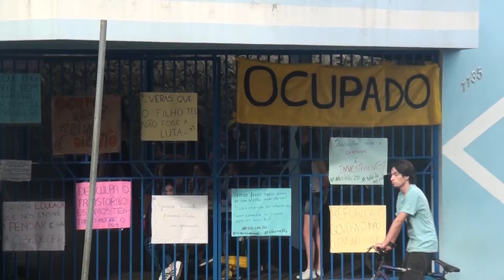Pais organizam protesto em favor da volta às aulas